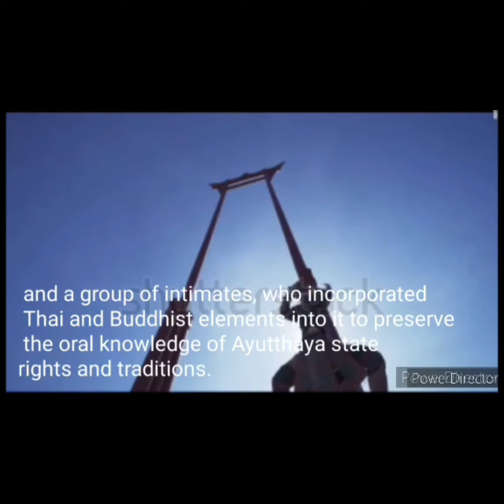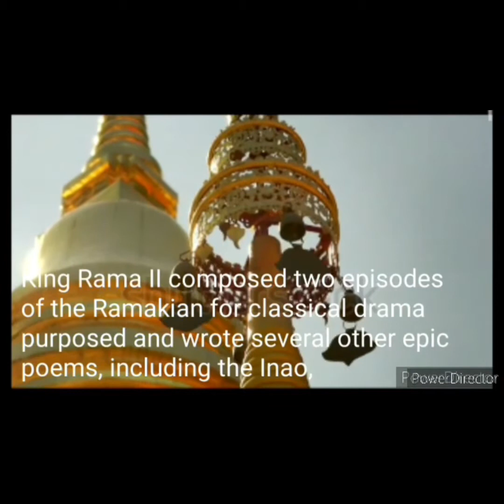THAI LITERATURE OVERVIEW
Thai Literature

Thai literature was traditionally heavily influenced by Indian culture. Thailand's national epic is a version of the Ramayana called the Ramakien. A number of versions of the epic were lost in the destruction of Ayutthaya in 1767. Three versions currently exist: one of these was prepared under the supervision (and partly written by) King Rama I. His son, Rama II, rewrote some parts for khon drama. The main differences from the original are an extended role for the monkey god Hanuman and the addition of a happy ending.
There is no tradition of spoken drama in Thailand, the role instead being filled by Thai dance. This is divided into three categories - khon, lakhon and likay - khon being the most elaborate and likay the most popular. Nang drama, a form of shadow play, is found in the south.

The most important poet in Thai literature was Sunthorn Phu, who is best known for his romantic adventure story Phra Aphai Mani and nine travel pieces called Nirats.
20th century Thai writers have tended to produce light fiction rather than literature for a burgeoning literature market. But increasingly, individual writers are being recognized for producing more serious works, including writers like Kukrit Pramoj, Kulap Saipradit, (penname Siburapha), Botan, and others. Some of the their works have been translated into English. The Isan region of Thailand has produced two notably sociocritical writers in Khamsing Srinawk and Pira Sudham. Notably, Pira Sudham writes in English.
Thailand has had a wealth of expatriate writers in the 20th century as well. The Bangkok Writers Group is currently publishing fiction by Indian author G.Y. Gopinath, the fabulist A.D. Thompson, as well as non-fiction by Gary Dale Cearley.